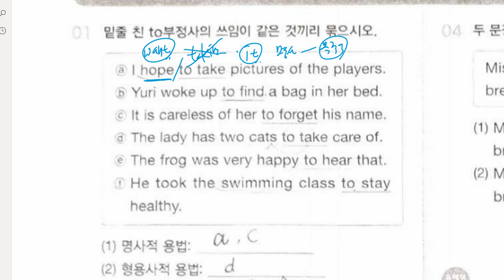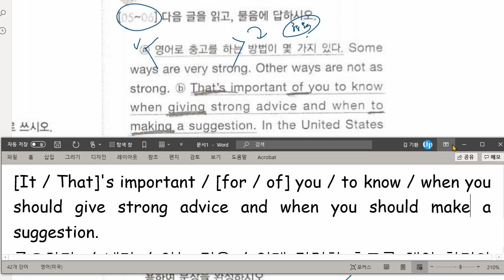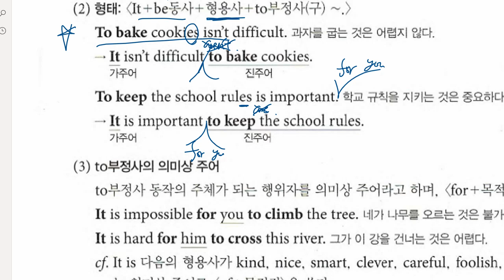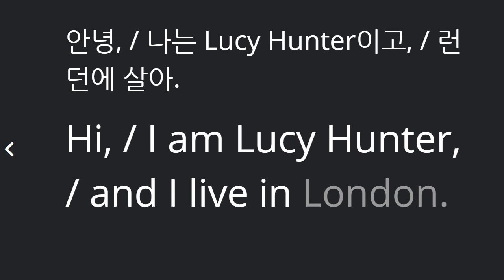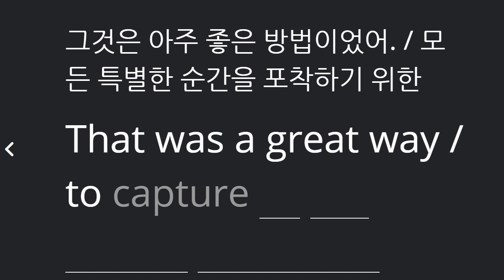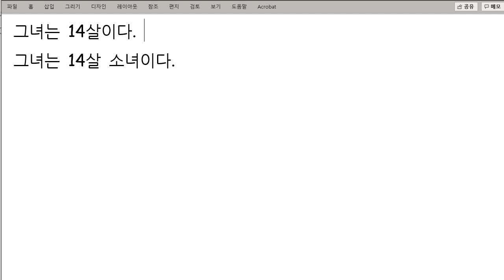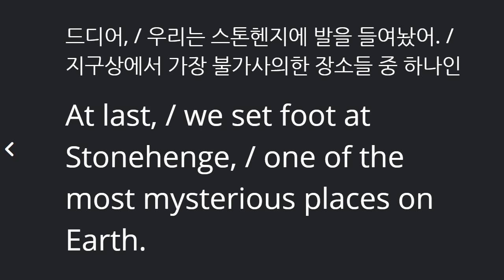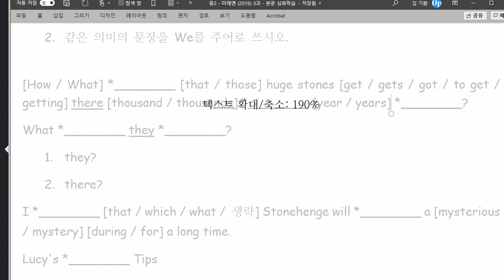중2 2021 06 11 문법 부정사 내신 3과 문법 본문